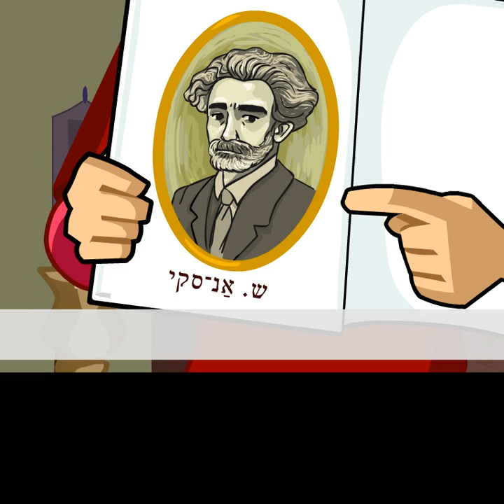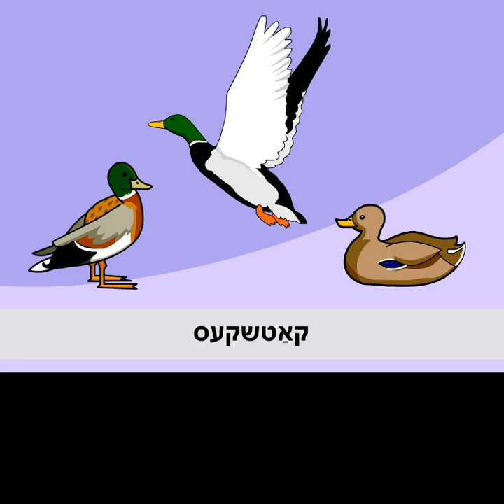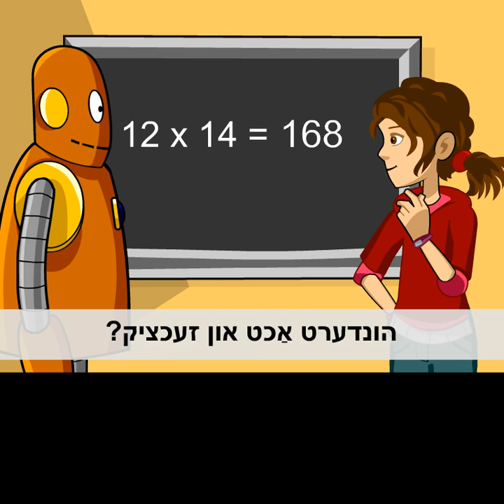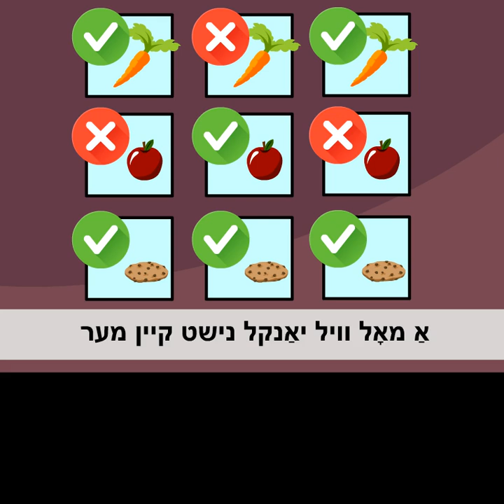YiddishPOP - 6.4 Vocabulary (2020)